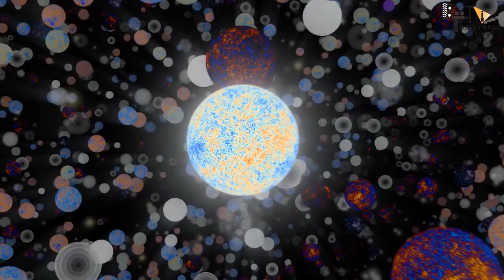Don 3 | The Final Chapter | 31 Interesting Facts | Shah Rukh khan | Priyanka Chopra | Upcoming |2022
BTS 1000 Here are some of the most amazing and Interesting facts about Don 3 Starring Shahrukh Khan,  Priyanka Chopra, Amitabh Bachchan created by Bollygrad Studioz

Recent News- Don 3: Shah Rukh Khan Wasn’t Happy With Amitabh Bachchan & A Younger ‘Don’ Joining Him, Turned Down The Idea Immediately?

0:00- intro
0:55- Kya Don 2 ke climax mein hi Don 3 ki announcement ho gayi thi ?
01:15- Kya Don3 ka gonre hoga change ?

Don 3 is the upcoming movie of SHAHRUKH KHAN. It is 3rd part of the don movie which was released in 2006 which was a super hit at the box office. Currently SHARUKH KHAN is busy in shoot of paltan. But soon he is going to start with the shoot of don 3.

Don 3” would be the next instalment in DON franchise which has had Shah Rukh Khan and Priyanka Chopra in its two parts. The films directed by Farhan Akhtar are expected to have a sequel since rumours of the same are floating around since 2012.

Produced by Ritesh Sidhwani, Shahrukh Khan and Farhan Akhtar

The idea for a sequel to Don had been conceptualised ever since the first film released, and it was officially announced by Farhan Akhtar shortly after the release
Don is an media franchise, centered on Don, a fictional Indian underworld boss. The franchise originates from the 1978 Hindi-language action thriller film Don. In 2006, a remake series began, with the release of Don: The Chase Begins Again. Its sequel was released in 2011, entitled Don 2. It has also been expanded to comics and video games.
The original film was written by Salim–Javed (Salim Khan and Javed Akhtar), directed by Chandra Barot, and stars Amitabh Bachchan in the titular role. The remake series was created by Javed Akhtar and his son Farhan Akhtar, with Shah Rukh Khan starring in the titular role. Other actors who have starred in the remake series include Priyanka Chopra, Boman Irani, and Om Puri. Don is one of the highest-grossing Indian film franchises.

Don 3 is the third film in Don franchise by Farhan Akhtar. The film stars Shah Rukh Khan, Farhan Akhtar, Boman Irani and Kunal Kapoor. The movie is said to go on floor in 2019 and set to release in 2020.

gd-anjali

क्या science-fiction से जुडेगी कहानी?
Anchor:- Ronav Verma
Script By:- Tannu Chauhan